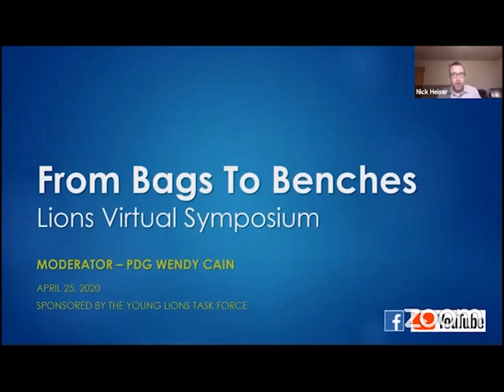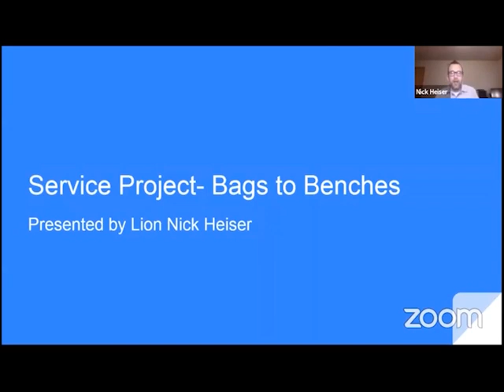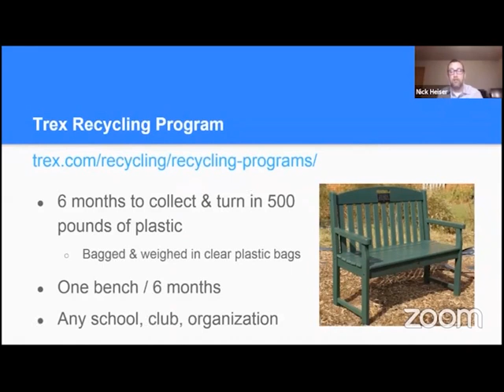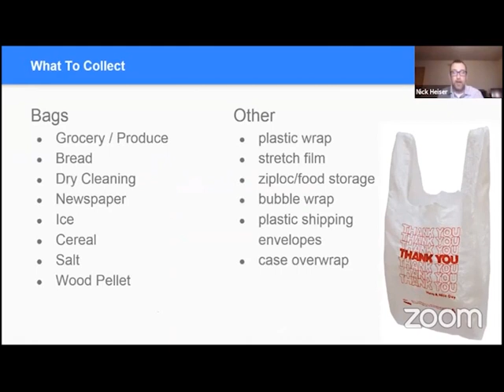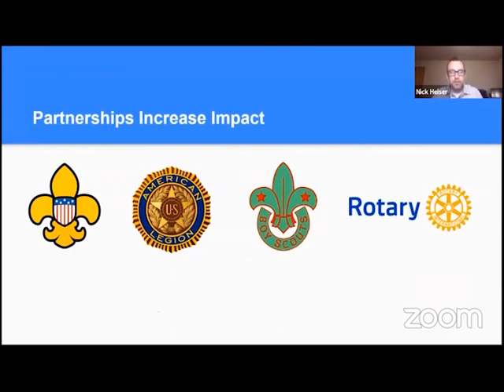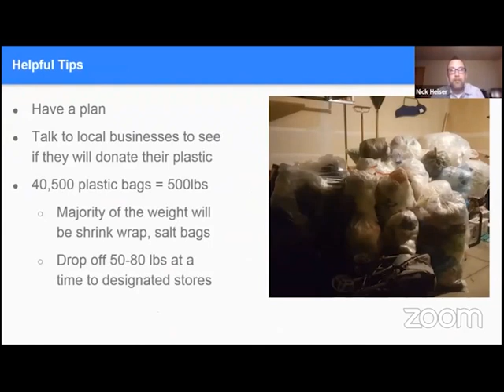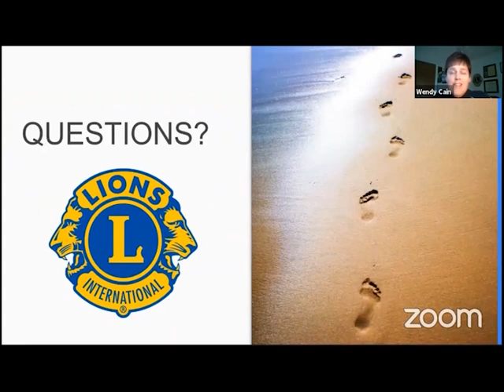Bags to Benches with Lion Nick Heiser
Celebrate 50 years of Earth day with an exciting and innovate new service project shared by Wisconsin's own Lion Nick Heiser.   Learn about how to leverage community partnerships to help the environment and make the world a better place.